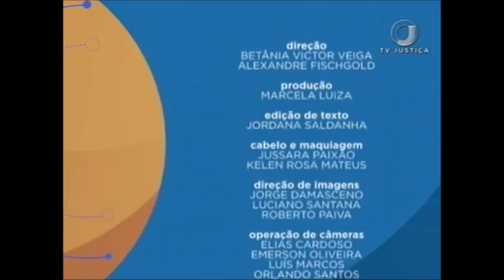Saber Direito Aula - Reforma Trabalhista II parte processual - Aula 5 (24/11/17)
O Saber Direito Aula desta semana trata de Reforma Trabalhista. O convidado é o juiz do Trabalho do Tribunal Regional do Trabalho da 1ª Região e especialista em Direito e Processo do Trabalho Felipe Bernardes Rodrigues. Leia a íntegra da sinopse